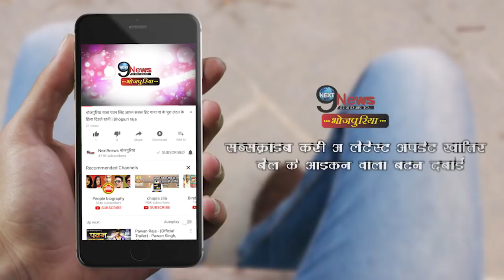आज भी खेसारी नहीं भुला पाए हैं अपना पहला प्यार, देखें वीडियो | Khesari First Love